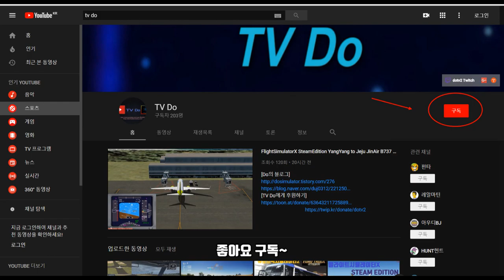🔴🚚[ETS2]유로트럭시뮬레이터2 메르세데스 벤츠 안토스 1.31 타고 남부지역 배송하기 [TV Do]🚛